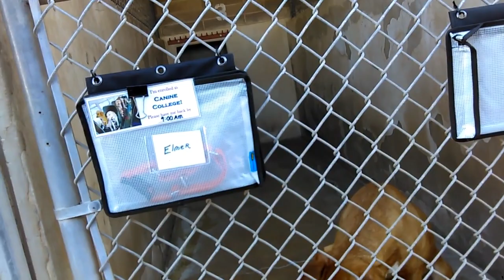Old film❤️ Some Adopted Kids Humane Society of Southern Arizona❤️before3-20-2017 Elmer Torque Caesar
❤️ Some Adopted Kids people have opened their Hearts & Home to that were at Humane Society of Southern Arizona❤️3450 N. Kelvin Tucson AZ as of 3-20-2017
Elmer 3y Pet Id 836712adopted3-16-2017, Torque 3y Pet Id 838738adopted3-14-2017, Caesar 2y Pet Id 838818adopted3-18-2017